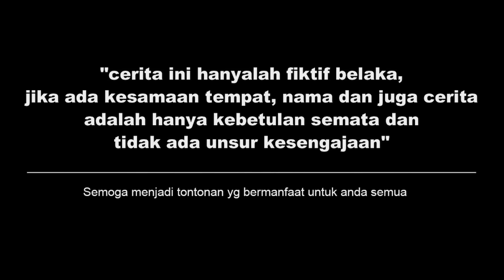BOS PEMILIK PERUSAHAAN DIKIRA TUKANG FOTO OLEH SEORANG MODEL CANTIK! Tapi Setelah Tau Ini yg Terjadi